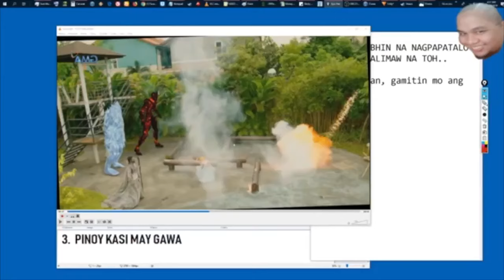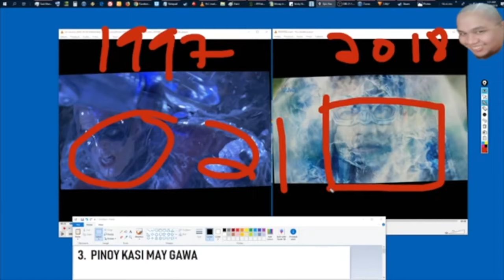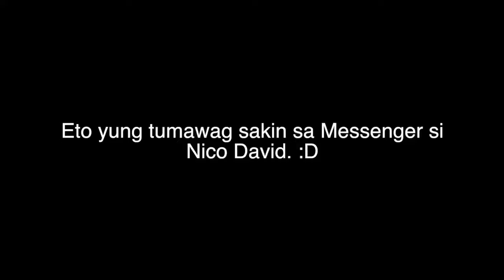NICO DAVID MINURA AKO SA VIDEO CALL (UMIIYAK SYA)😭😭😭🔥🔥🔥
ANO SABI MO NICO RESPECT BEGETS RESPECT?
TRY MO...PRACTICE WHAT U PREACH... PAYONG UNKNOWN FORCES... RESPECT BA KAMO? E IKAW TONG BASTOS... AHAHAHA... 🔥👑🤥💪❤🤘🔔🔔🔔💋💋💋🔊🔊🔊
i hope you have a sweet wet dreams... i hope that you dream about my HUKLUBAN face... MISS YOU NA PROMISE... ONE OF THIS DAYS ILL VISIT U AGAIN... but this time it will be different...🔥🤘👑

NICO DAVID DEBUNK...🔥👑💪🔔🔥
HINDI SANA KO MAKIKILAM KASO PARANG MY MALI NA E...

P.S.

MGA KATROPA WAG NA WAG NYONG UUGALIIN NA BASTA BASTA NALANG MAGMUMURA SA IBANG TAO LALO NAT HINDI KILALA... HINDI NYO ALAM KUNG ANO ANG MAARING MANGYARI... 🔥🔥🔥💪👑🤘💸💸💸🔥🔥🔥
EVERY ACTION HAS A CONSEQUENCES... 🔥🔥🔥

WE ARE THE GREATEST PRANKSTER!!! AHAHAHA...🔥😋🤘👑💪

SUPPORT DIN PO NATIN MGA KATROPA ANG YOUTUBE CHANEL NG 3NG ANAK KO NA SILA

1. GABRIEL EVANGELISTA
2. ALING MALINGGIT TV
3. CJ EVANGELISTA

maraming salamat po sa inyong walang sawang pagsuporta  sa HEADTURNERS CUSTOM PAINT SHOP & BODYKITS...❤👑🔥🤘💋💪💸hahaha...🔥👑💪🔊